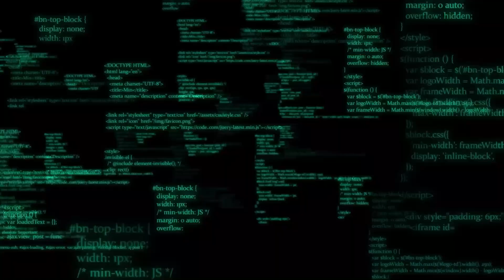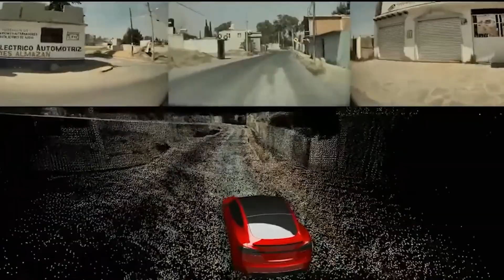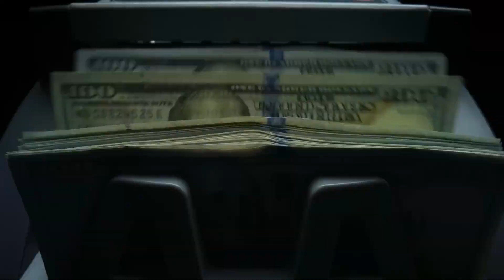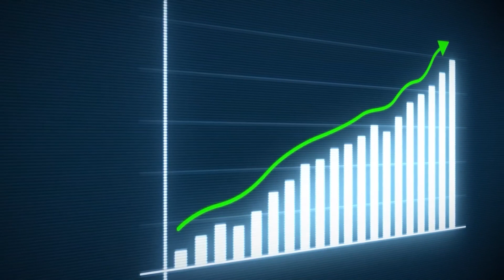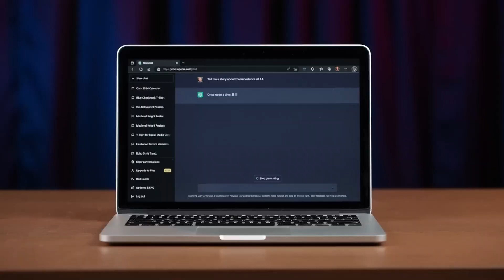Elon Musk Spend $15 Billion On This Supercomputer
In a groundbreaking announcement, visionary entrepreneur Elon Musk has lifted the veil on Tesla's latest marvel - the DOJO Supercomputer. Designed to push the boundaries of AI technology, DOJO is set to redefine the landscape of innovation with its unprecedented computational power. This cutting-edge supercomputer promises to accelerate advancements in machine learning and deep learning, propelling us closer to realizing the full potential of autonomous vehicles, neural networks, and complex problem-solving. With Elon Musk at the helm, Tesla continues to drive the future forward, reshaping industries and ushering in a new era of possibilities. The unveiling of DOJO marks a pivotal moment in the evolution of AI, solidifying Tesla's role as a trailblazer in high-performance computing and reaffirming their commitment to shaping a smarter, more connected world.

Elon Musk

Tesla DOJO Supercomputer

AI Technology

Innovation

High-Performance Computing

Machine Learning

Deep Learning

Autonomous Vehicles

Neural Networks

Computational Power